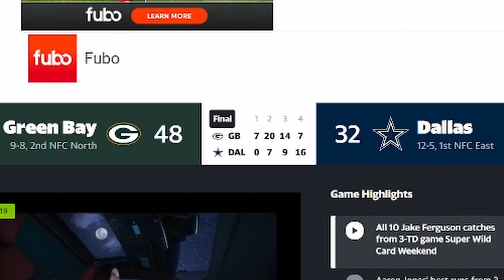Vamana Jungle Is Actually Fun!